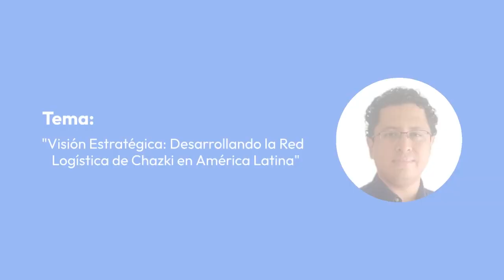🔥 Los mejores profesionales del Supply Chain del país estarán contando sus aprendizajes y experiencias 🔥

No te pierdas el 4to Foro de Retail Supply Chain 2024, donde exploraremos cómo la digitalización está reinventando la cadena de suministro. Desde IA hasta Blockchain, descubre las tendencias y estrategias que están marcando el futuro del sector.

¡Esta es una oportunidad única para obtener información valiosa y conectarte con otros profesionales del sector! Regístrate ahora